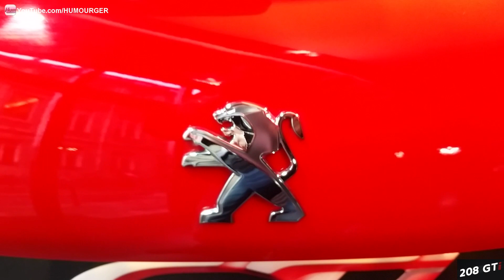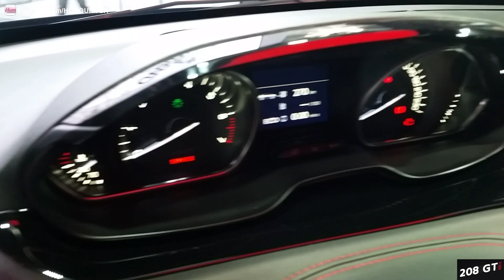Peugeot 208 GTI 30th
208 GTi 30th : la plus radicale des GTi signée PEUGEOT Sport. 208 GTI 30ème anniversaire de la 205 GTI.

Vidéo en HD 1080p de la Peugeot 208 GTI 30th : la version radicale pour les 30 ans de la 205 GTi. 30 ans après la mythique Peugeot 205 GTI, PEUGEOT réinterprète le mythe dans une version encore plus radicale et sportive de la Peugeot 208 GTi. Peugeot 208 GTI bicolore en rouge et noir. Une chose est sûre la petite bombe sportive de l'année 2014 est la Peugeot 208 GTI 30th !

▶  Merci de mettre un j'aime et un commentaire si vous avez aimé cette vidéo !